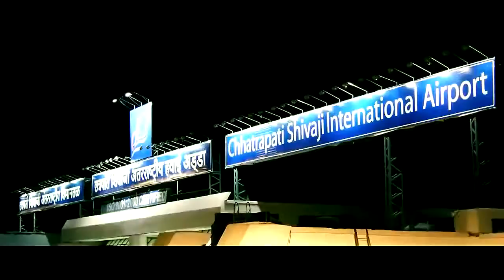Kaise Mujhe Tum Ghajini Blu Ray Song HD